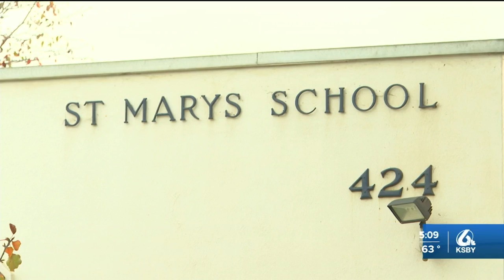St. Mary’s students return to remote learning this week